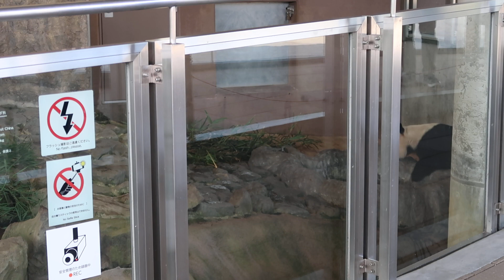#1-31 Jan 2022 Touhin at Adventure world, Japan